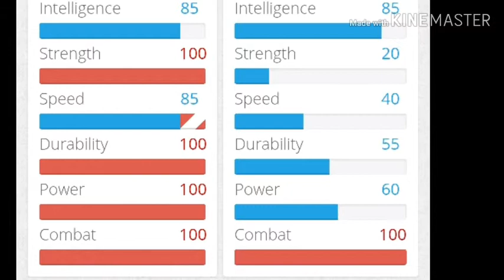Captain America Vs Thor. In tamil past and present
By little youngsters